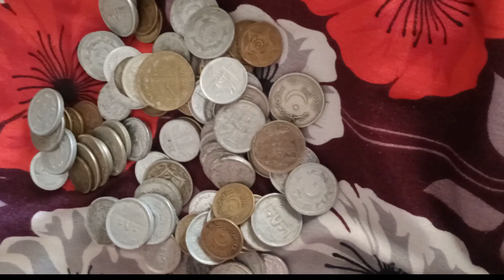coin collection || noodle sary waste hogaye || bachy houy salan se mazydar new recipe bnaien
coin collect kiye comment m guess kren kitny coins thy || noodle sary waste hogaye ||
bachy houy salan se mazydar new recipe bnaien ||